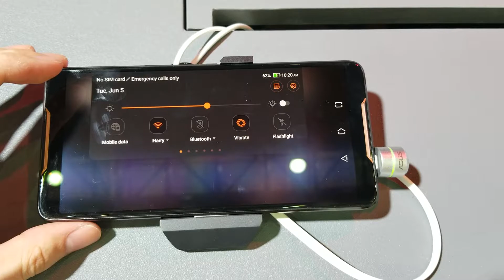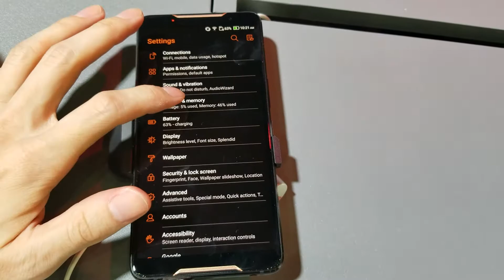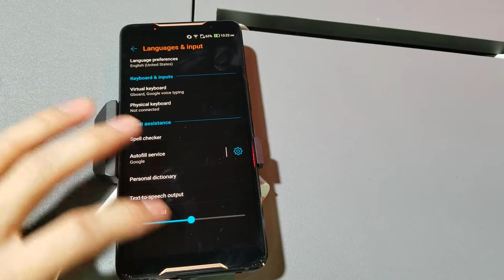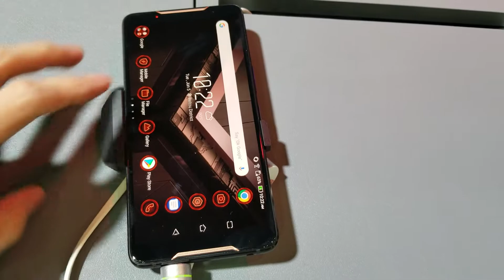ASUS ROG Phone (ZS600KL/ASUS_Z01QD) - Hands-on